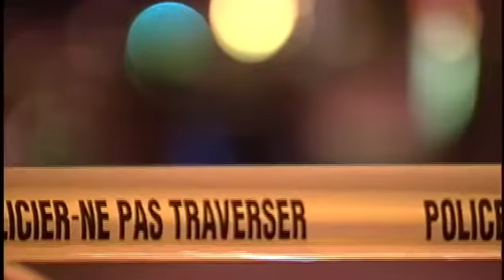News- July 3